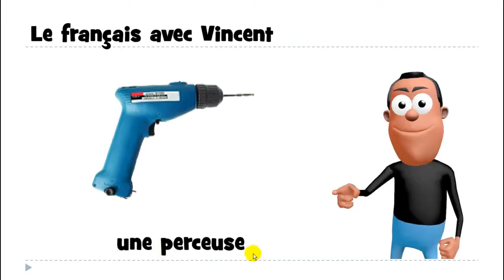Ndinodzidza Furenchi # 1 mot # une perceuse